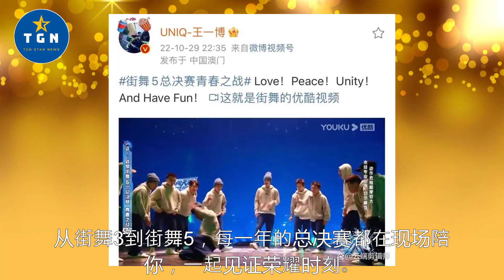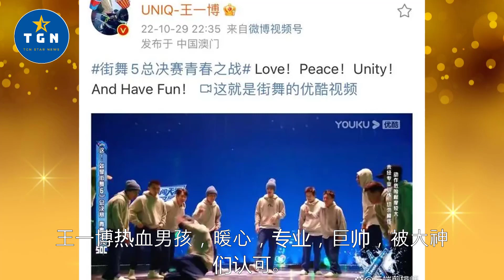《这就是街舞5》圆满收官，王一博发文告别，满满的感动与不舍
《这就是街舞5》圆满收官，王一博发文告别，满满的感动与不舍 | TGN Star News